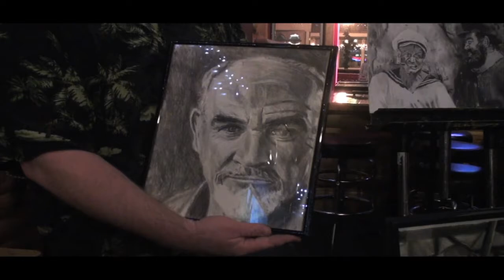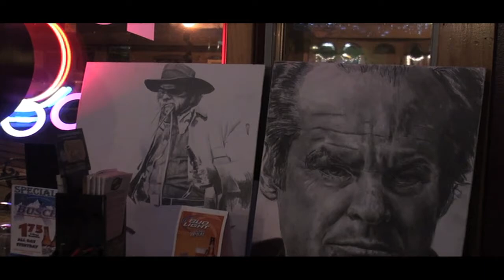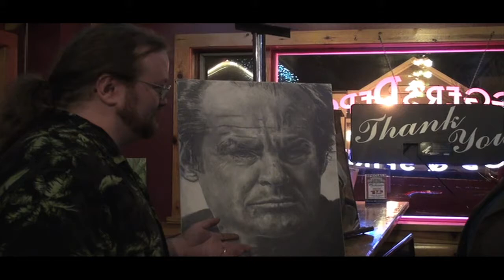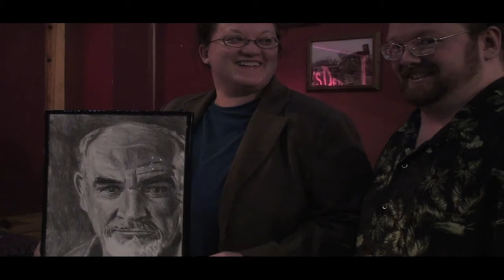Art and Wine Walk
The Art and Wine Walk is a bi-annual event, taking place in downtown West Branch, MI. Local artists are selected to participate and display (and hopefully sell) their work for one evening, in local stores and businesses throughout the town. It is a free event, which allows viewers to not only view the local Art talent, but sample wines and appetizers along the way.
Pauline Ann Johnson was invited along by Artist Jason Nuttall to the Winter Art and Wine Walk, to document meeting some of the locals and soak up some of the Art atmosphere.
Filmed on location at 'The Loggers Depot', downtown West Branch.
Written, Produced, Directed and Edited by Pauline Ann Johnson.
Co-Produced by Cameron Michael Johnson
Cinematography by Pauline Ann Johnson.

In association with Nuttall Art.